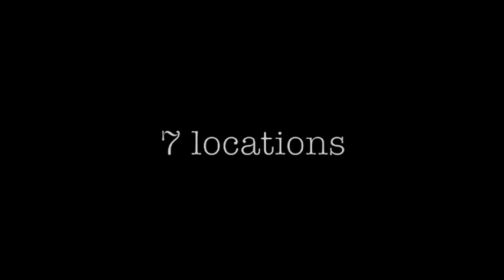Commercial Vehicle Initiative: CVSE and Delta Police Team Up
The Ministry of Transportation and Infrastructure's Commercial Vehicle Safety and Enforcement (CVSE) branch is partnering with the Delta Police Department and other government and law enforcement agencies to target commercial vehicles this week in Delta.

The inspection initiative is an annual event, and was conducted from Tuesday to Thursday, April 17th to 19th at various locations within the Corporation of Delta. The event this week was the 6th event of its kind.

The Inspectors will be using their expertise to focus on vehicles that are not likely to pass an inspection, accomplished by selecting vehicles after a quick visual inspection in conjunction with vehicle type and carrier history.

Main items checked during inspection are the vehicles' mechanical components and driver qualifications, specifically brakes, tires, lights, steering, load security, and driver licensing and fatigue.